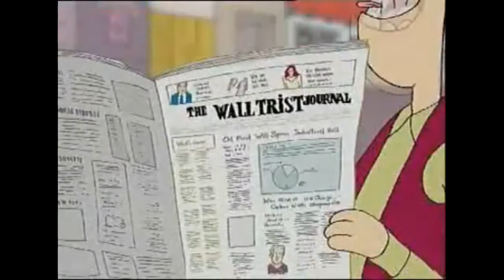TyG 2008 -. - Devaluaacion de los famo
Marchesini Cartoons